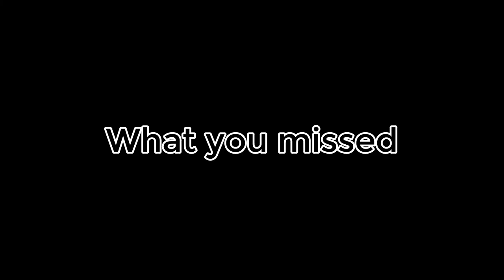Parasite Eve Part 12: Sheeverus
Watch out for that Tri-beam